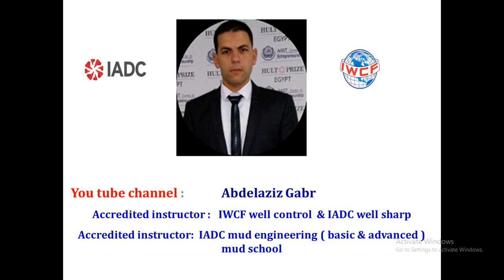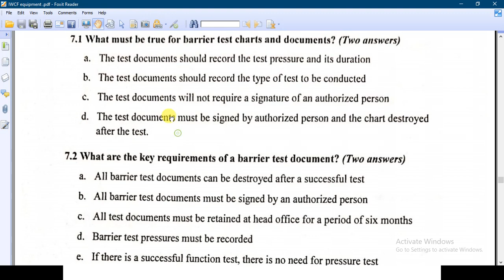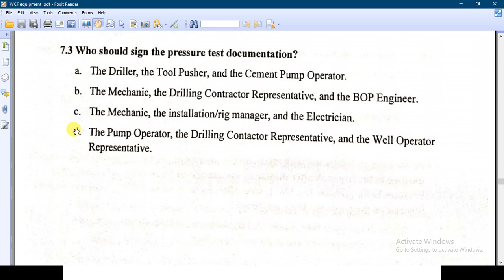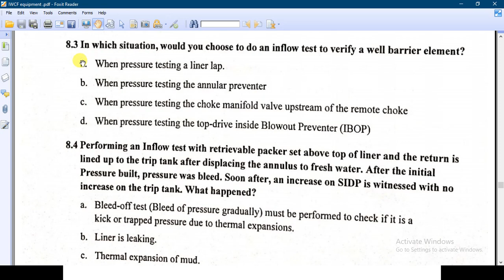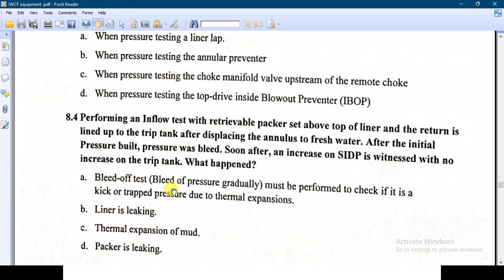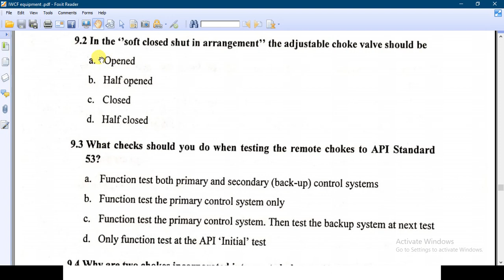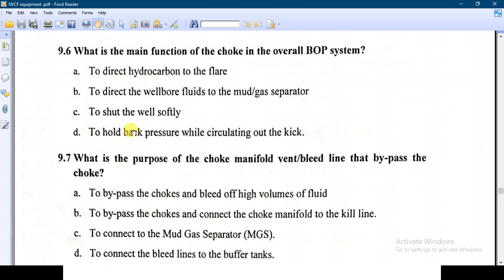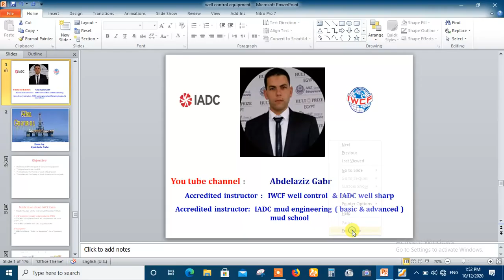7. Question of choke manifold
in this video, we discussed some questions about the choke manifold.